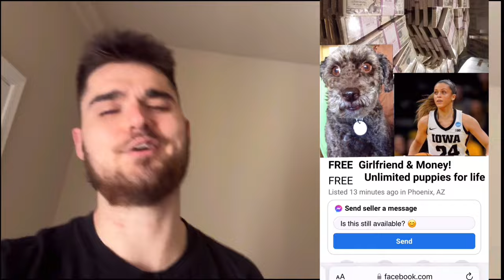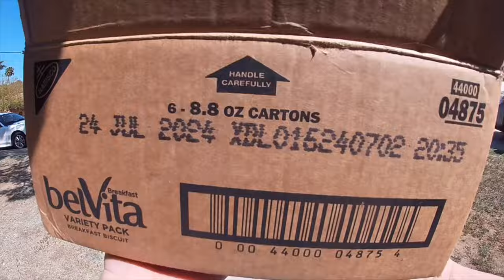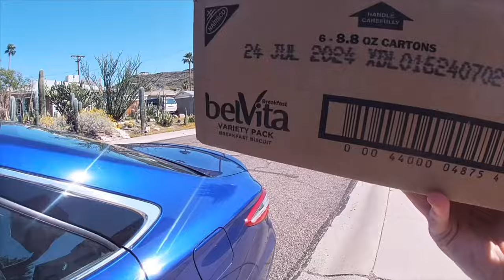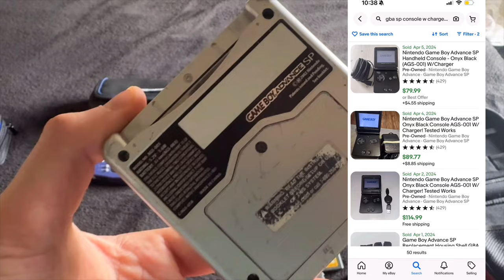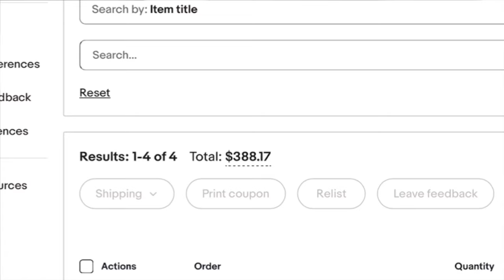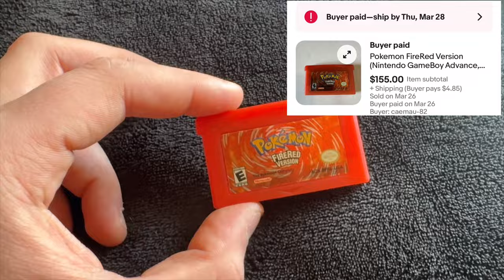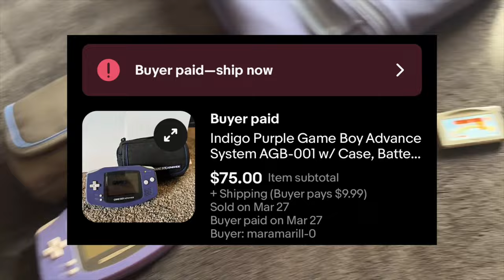I REFUSED to partake in the Offer-Up BIDDING WAR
I love the rush of my job. I was on the way for a $100 Pokemon Gameboy INSANE HAUL on offer up when the lady told me she got another offer… I raised my price after our original agreement and me being on the way and she happily accepted…. Once I arrived… she AGAIN said she got another high offer.. enjoy!

WEAR MY UNDERWEAR!!! (Pause)
Separatec:

7 pack multi-colored underwear:

Clothes & shoes reselling
Selling clothes and shoes
gamer
gaming
retro
retro gamer

Sporting goods
Golf
Shoes
Sneakers
Rhoback
Titleist
PGA
Ping pong
Tennis
Flipping
Wholesale
Thrifting score
Thrifting bolo
BOLO
eBay money
Making money
Self employment
Business
Business owner
Garage sale video
Yard sale
Reseller community
Treasure hunting
Yard sale haul
Goodwill haul
Thrift haul
Picking
Private pick
eBay video
Resell video
American pickers
Flip garage sale finds
eBay
eBay haul
Goodwill
Savers
Salvation Army
eBay seller
Shoe seller
Selling shoes on eBay
Shopping GoPro
GoPro
Golf
eBay BOLO
BOLO
Motivation
retro gaming
retro hunting
game hunter
shopping
video game shopping
tips
tricks
hints
game store
reselling store
how to resell
reselling tricks
reselling tips
video game tricks
what sold
value
cost
haul
video game haul
retro haul
treasure trove
retro treasures
treasure
steals
deals
facebook marketplace
offer up
facebook steals
facebook deals
come up
yard sale
garage sale
Taxes
sega
sega saturn
dreamcast
playstation
xbox
microsoft
nintendo
wii
wii u
zelda
estates
estate sale
Golf clothes
Bargain hunting
Rare golf clothes
Rare Peter Millar
Rare Footjoy
pokemon
buyout
video game store
inventory

If you are interested in any items picked up in todays video check out my eBay store and see if it’s still available!